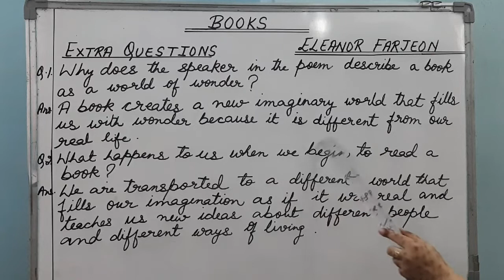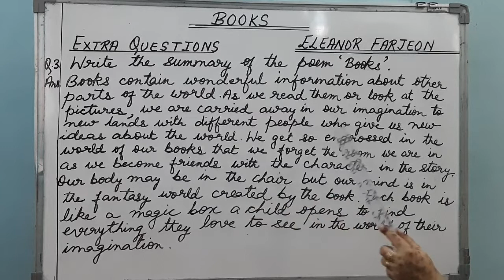Class-5 Unit 1-Extra Questions and Answers of Books by Eleanor Farjeon from Gul Mohar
Class-5 Unit 1-Extra  Questions and Answers of Books by Eleanor Farjeon from Gul Mohar Reader | Summary of Books by Eleanor Farjeon|